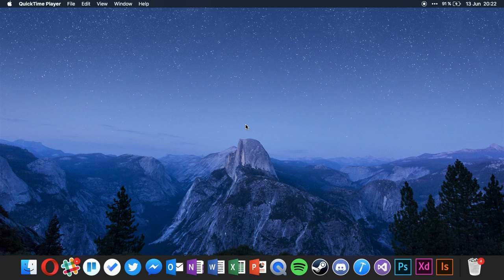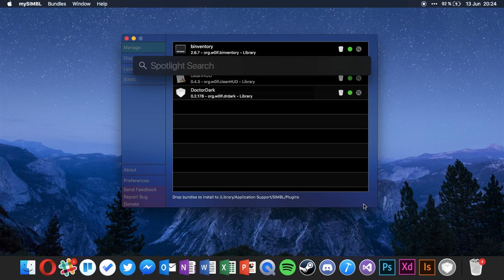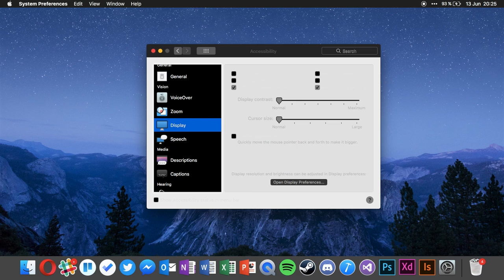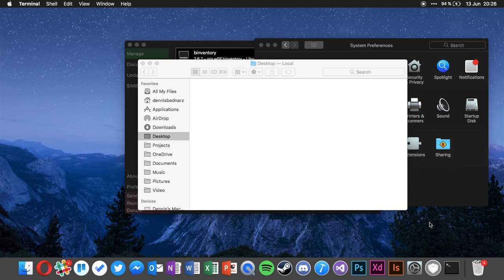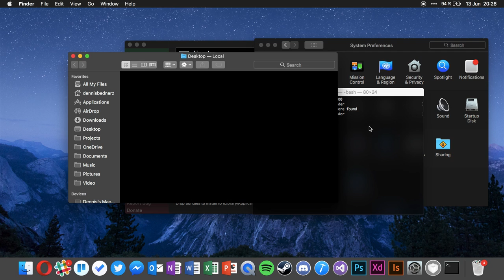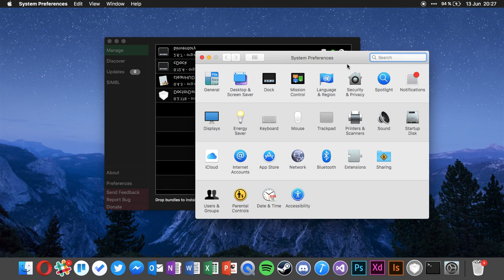True full Dark mode for macOS Sierra, High Sierra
(Excuse us for the poor audio quality. We are working on this)

DoctorDark is a macOS tweak which enables a dark mode for Apple's desktop operating system if you're running macOS Sierra or newer.

YouTuber: Dennis Bednarz
Video Manager: Dennis Bednarz